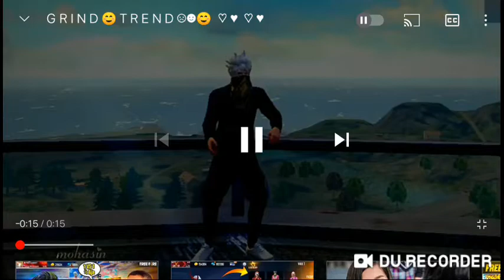Tu karna chahte Grand main bhi beta Masjid mein short video# Sports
video#Sports# total gaming